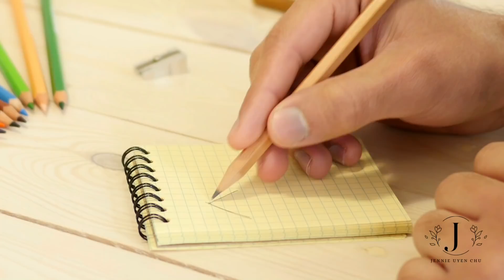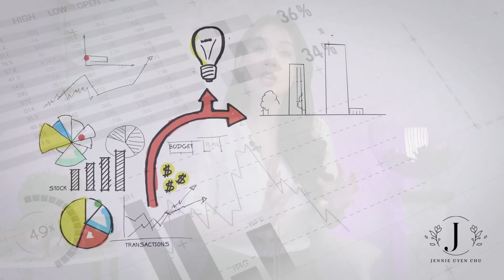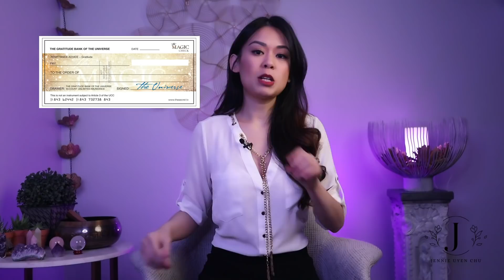LUẬT HẤP DẪN - Thu Hút NGÔI NHÀ TRONG MƠ Của Bạn | Hướng Dẫn Từng Bước Lập Mục Tiêu Hiệu Quả Nhất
Thu Hút NGÔI NHÀ TRONG MƠ Của Bạn Bằng LUẬT HẤP DẪN | Hướng Dẫn Từng Bước Lập Mục Tiêu Hiệu Quả Nhất

Làm cách nào để thu hút được căn nhà mà bạn mơ ước? Đây là câu hỏi mà Jennie đã nhận được từ một số học viên của Jennie và Jennie nghĩ rằng có thể các bạn cũng đang tò mò muốn biết cách để hiện thực hóa điều này. Vì thế trong video này Jennie sẽ giúp các bạn liệt kê ra những bước cụ thể để thực hành việc thu hút căn nhà trong mơ của bạn bằng luật hấp dẫn.

Chúc mọi người bình an,
Love and light,
Jennie

Follow INSTAGRAM của Jennie nhé !!

👉🐣HƯỚNG DẪN ỨNG TUYỂN CHƯƠNG TRÌNH ĐÀO TẠO "TÀI NĂNG TRẺ - YOUNG TALENT"

🍓Bước 1: Share video này lên trang facebook của bạn và comment bên dưới để chương trình biết.

🍒Bước 2: Điền đơn ứng tuyển.

🍇Bước 3: Chuẩn bị hồ sơ bao gồm:
- CV (giới thiệu, mô tả sơ lược về bản thân, tài năng, kinh nghiệm...)

🍑Bước 4: Gửi hồ sơ qua đường email
- Bao gồm:
- Bản CV/ Porfolio: Càng thể hiện được nhiều những khía cạnh đặc biệt của bản thân thì bạn càng nhiều cơ hội thuyết phục được Ban Tổ Chức!

- Cách đặt tên hồ sơ: YoungTalent_[Họ Tên]

Sau khi tiếp nhận hồ sơ, bạn sẽ nhận được email phản hồi của chương trình trong vòng 2-3 ngày.

Ban Tuyển sinh Chương trình Đào tạo "TÀI NĂNG TRẺ - Young Talent"!

Đón xem video mới thứ 6, t7, cn hàng tuần!!

☞ Tham gia Group để nhận thêm nhiều thông tin giá trị khác

© Bản quyền thuộc về Jennie Uyen Chu
© Copyright by Jennie Uyen Chu ☞ Do not Reup